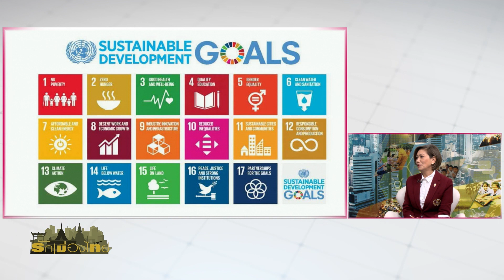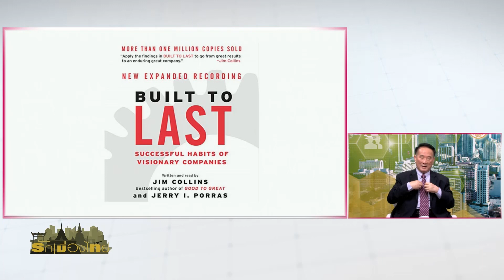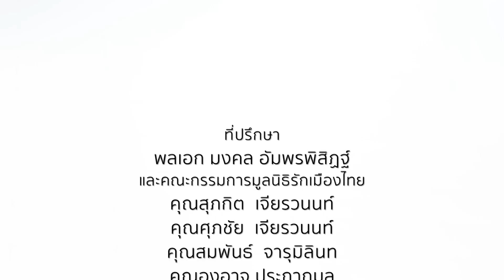ผู้นำกับการพัฒนาที่ยั่งยืน⎜รักเมืองไทย⎜29 มิ.ย.66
รักเมืองไทย⎜ผู้นำกับการพัฒนาที่ยั่งยืน
O/A : 29 มิ.ย.66

แขกรับเชิญ :
• ดร.วิฑูรย์ สิมะโชคดี
ปลัดกระทรวงอุตสาหกรรมคนที่ 24/ประธานสถาบันวิทยาการธุรกิจและอุตสาหกรรม

พิธีกร :
• ดร.ฐาณิญา พงษ์ศิริ